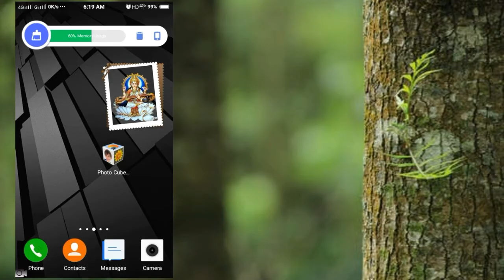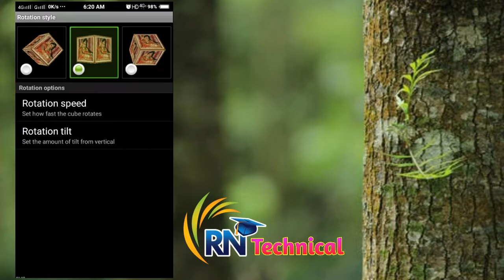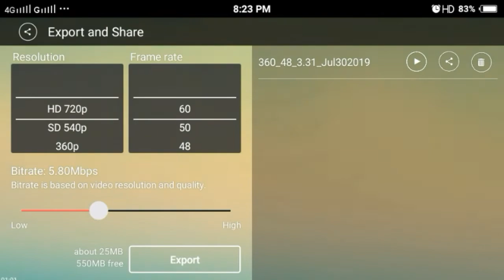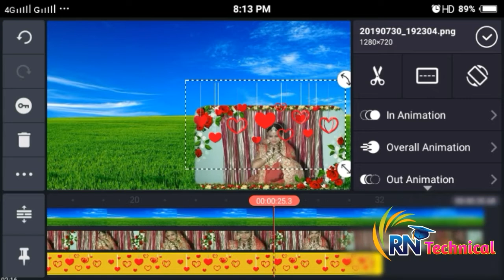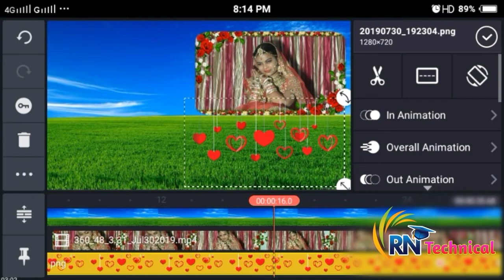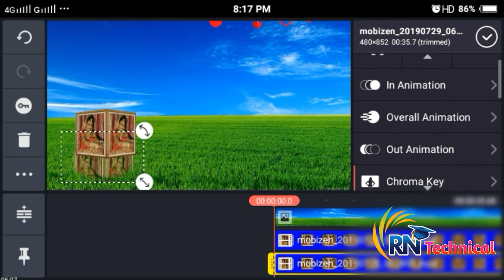How to Editing Wedding Video with KineMaster - Tutorial 4 | Shadi ka Video Kaise Banaye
Hello,
RN-Technical
👉Help me to get 50,000subscribers
हेल्लो दोस्तों !
•  हम आपके लिए इस चैनल पर FL स्टूडियो के Pack और Technical से जुड़ी विडियो लाता रहता हूं । ओ भी हिंदी में ।
•  अगर आपको इस Video से जुड़ी कोई सवाल है तो आप हमें Comment में बता सकते है ।
Thank you for your support, we have 12'500subscribers, you are all guys are amazing love you all.

Tage 😂
KindMaster Tutorial / RN-Technical  / KineMaster /FL Studio
Sampal Pack